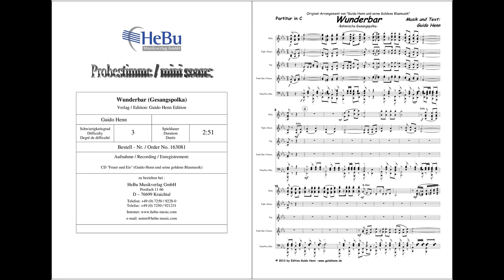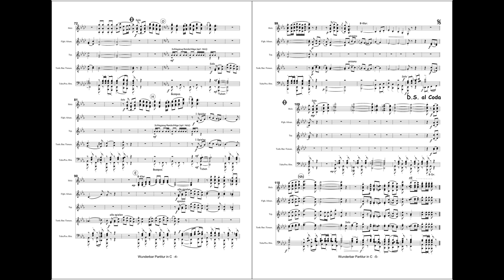Wunderbar (Gesangspolka) - Guido Henn